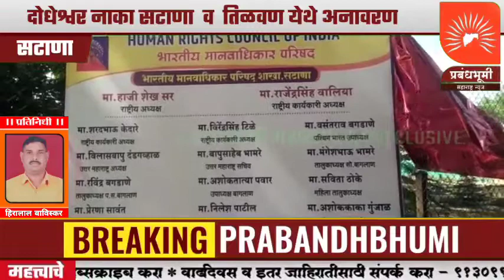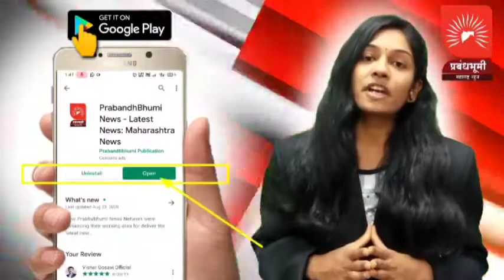दोधेश्वर नाका सटाणा व तिळवण येथे मानवाधिकार परिषदेच्या शाखांचे फलक अनावरण